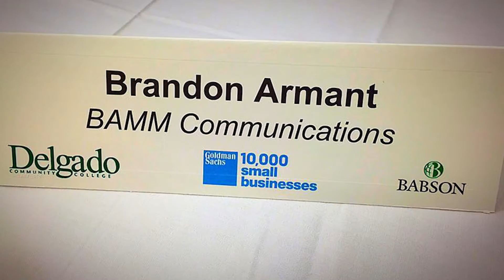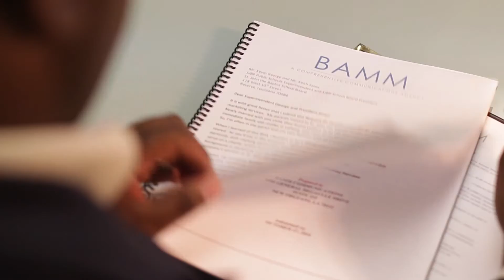BAMM's CEO: My Business Had To Go Through, To Break Through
BAMM's President & CEO, Brandon C. Armant, gives a powerful testimony about allowing your storms to pave the way for your victories.